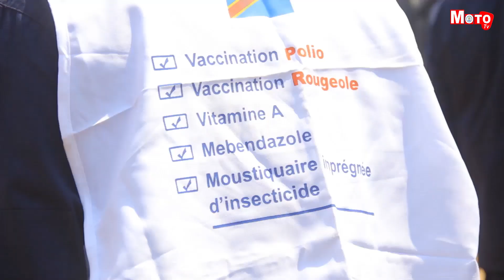Lancement de la campagne de vaccination contre la poliomyélite en province du Nord-Kivu -Moto TV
Lancement de la campagne de vaccination contre la poliomyélite ce Mercredi 09 Aout en province du Nord-Kivu. Plus de 915 mille enfants dont l'âge varie entre 0 et 59 mois sont attendus pour la vaccination en division provinciale de la Santé antenne de Butembo